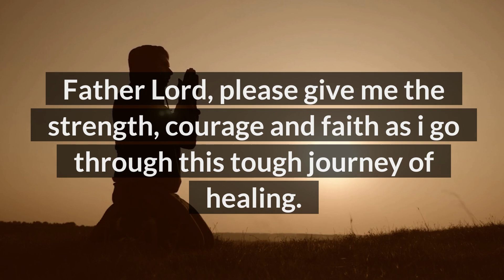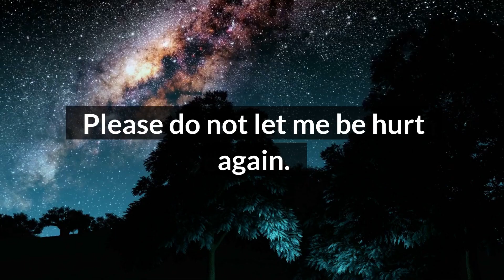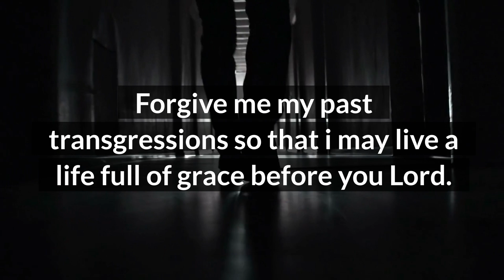PLEASE DON'T SKIP THIS | POWERFUL PRAYER FOR HEALING | Message To God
Believe in God's Message and you will be healed.  This prayer helped in my healing I hope it helps you.

This video is for anyone who wants to pray to God to restore their health. I will share a prayer that you can say any time, anywhere and it won't take more than a couple of minutes your day.